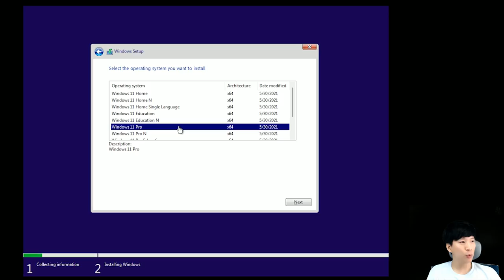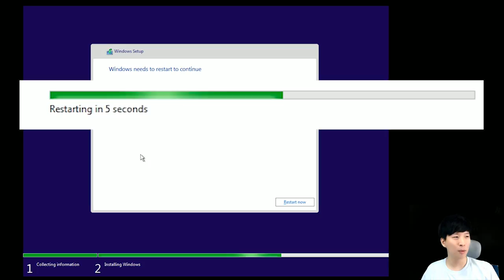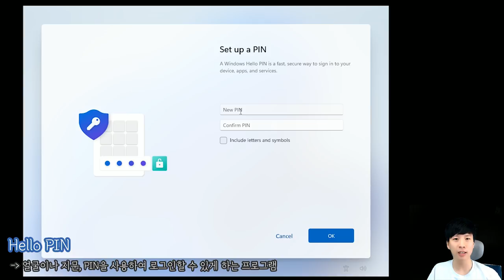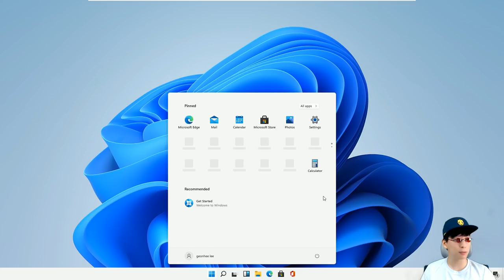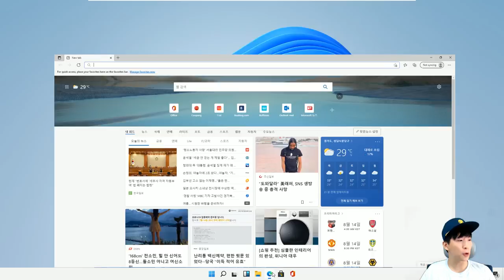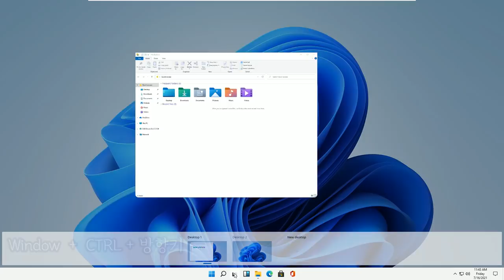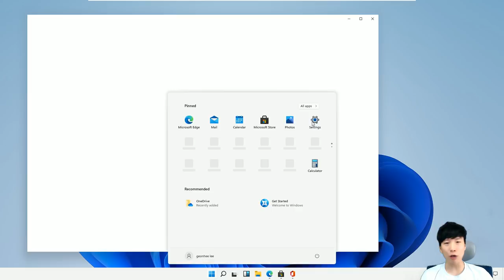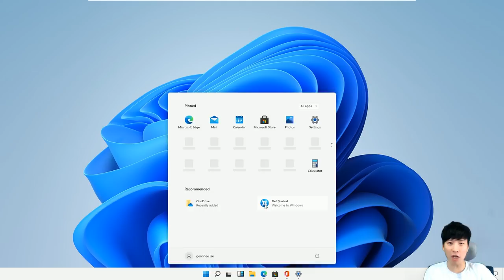윈도우 11 직접 설치해봤습니다.. ✈️ 깐깐한 리뷰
Windows 11 베타 버전인 만큼 실제 출시될 버전과 다를 수 있습니다!
가상머신은 VMware 워크스테이션 15 플레이어를 사용하였습니다

0:00 인트로
0:33 Windows 11 설치 시작
2:58 설치 기본정보 입력
4:39 Windows 11 초기 화면
5:18 새로운 시작 메뉴
5:40 새로운 찾기 메뉴
5:59 멀티 테스크
6:07 위젯
6:23 마이크로소프트 엣지
6:50 스냅 레이아웃
7:23 window+a 오른쪽 알림 메뉴
7:39 window+w 왼쪽에 위젯 화면
7:49 window+z 스냅 레이아웃
7:56 window+ctrl+방향키 멀티 테스크 화면 전환
8:40 마이크로 스토어
9:17 간단 후기
10:30 마무리